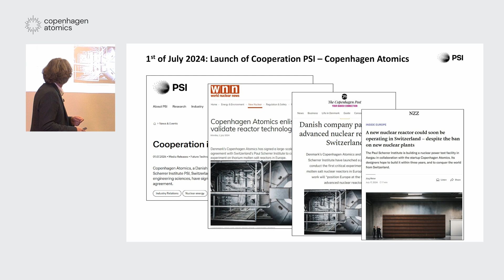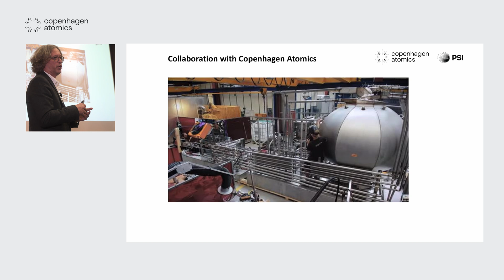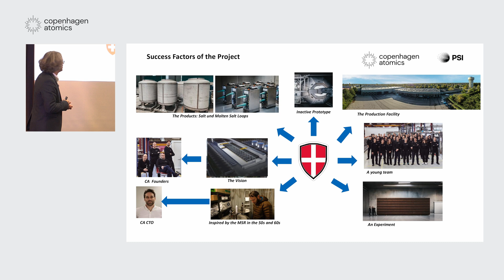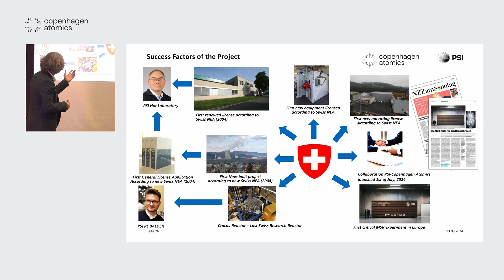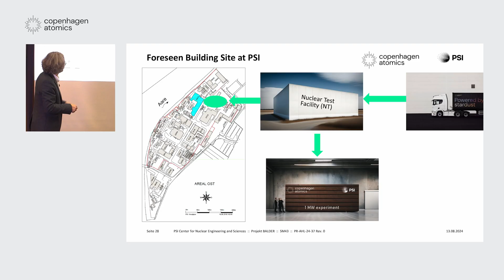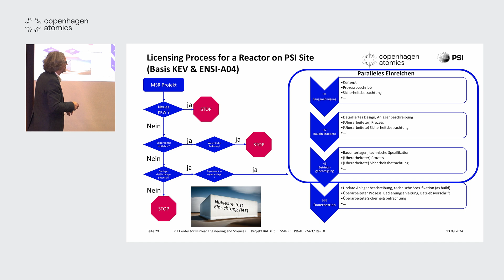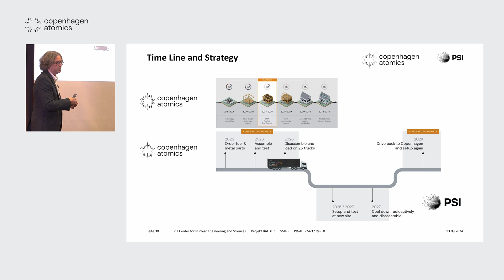Nuclear expert explains the secret to Thorium energy (short version)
Dive into the highlights of the Switzerland event, where Paul Scherrer Institute's Andreas Pautz discusses the groundbreaking molten salt experiment in collaboration with Copenhagen Atomics. Learn more about this exciting step in nuclear innovation!